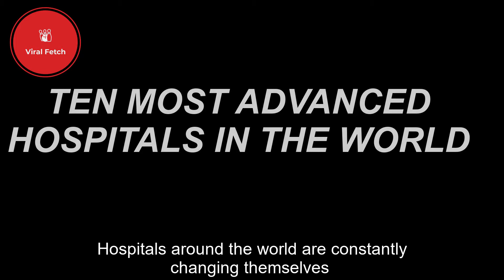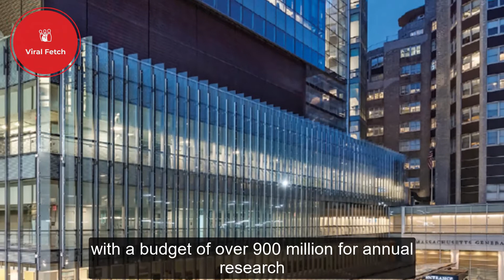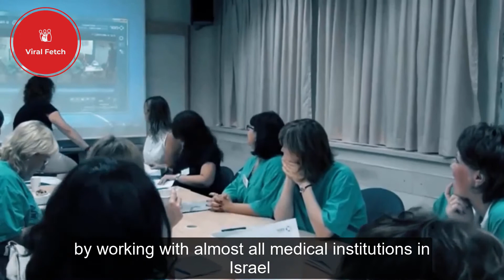Ten Most Advanced Hospitals in the World 2020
TEN MOST ADVANCED HOSPITALS IN THE WORLD

Hospitals around the world are constantly changing themselves despite financial constraints due to the growing need for progress in the health care system.

Looking at the list, there are hospitals in various places that have become the standard of quality health care. They overcome and pursue challenges by providing the best possible care for their patients.

Today we are discussing the 10 most advanced hospitals of the world:

Are you looking for more interesting videos please checkout;